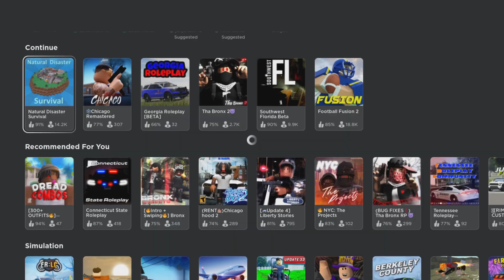Rolebox 2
7 years later part 2 we back new video soon I said Monday in the video but idk we will see